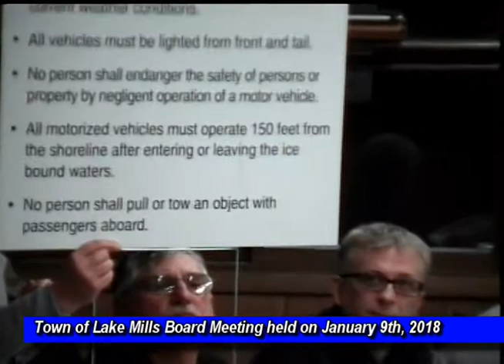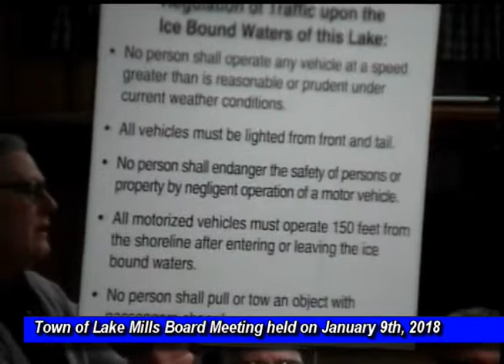Lake Mills Town Board Meeting - January 9th, 2018